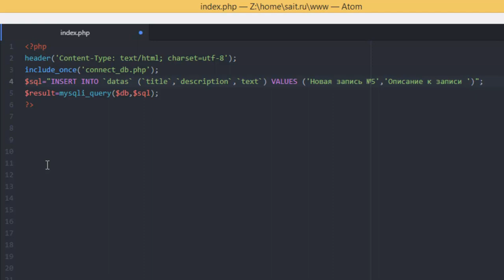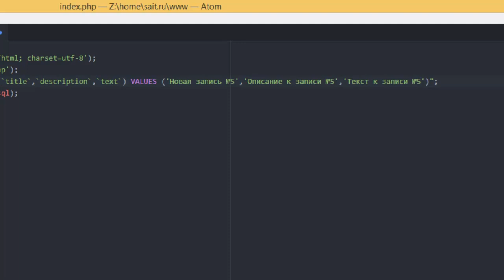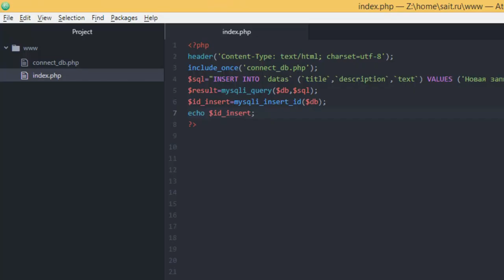PHP. insert - Добавление данных в MySQL - 99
Чтобы добавить данные в MySQL на PHP, воспользуемся запросом INSERT.